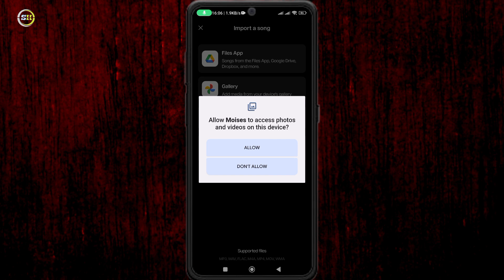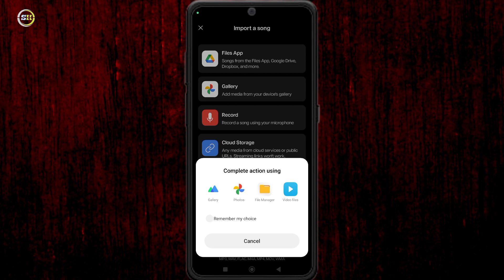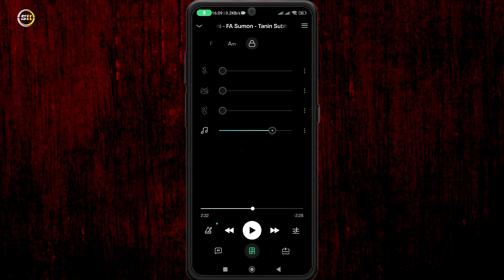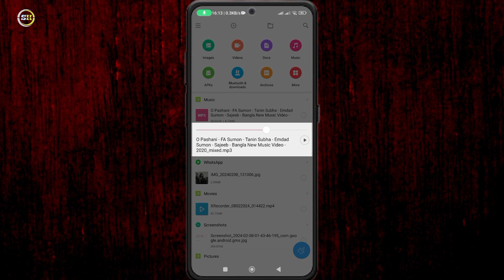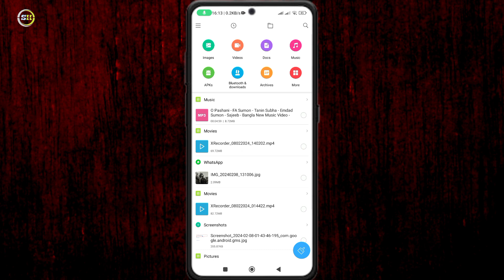মিউজিক গান আলাদা আলাদা করা | Separate Music And Voice From A Song | Moises App Use Kise Kore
যেকোন গান থেকে Music আলাদা কিভাবে করবেন | separate vocals from a songVocal Remove App | নতুন ভাবে গান থেকে মিউজিক আলাদা করার নিয়ম  Create karauke music 2024 | Capcut Apps দিয়ে যে কোন গান থেকে মিউজিক আলাদা করুন l moises Capcut Apps Vocal Remove From a Song | যেকোন গান থেকে মিউজিক আলাদা করুন মাত্র দুই মিনিটে Remove Songs Vocal | Vocal remover app |